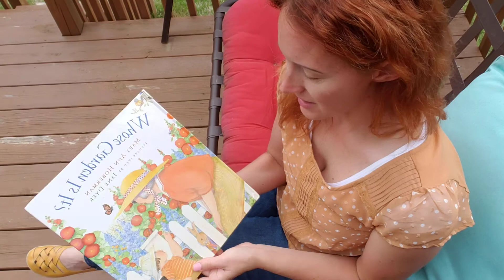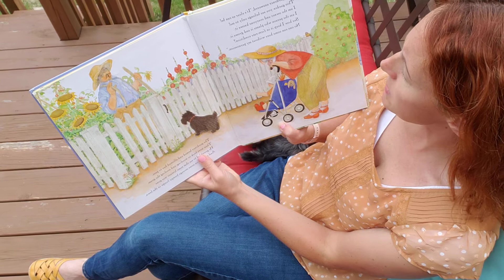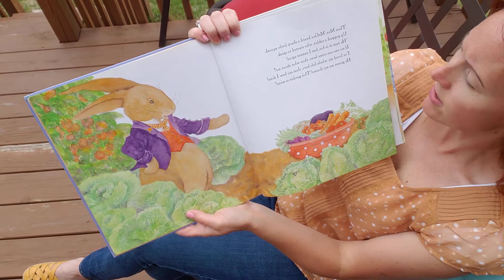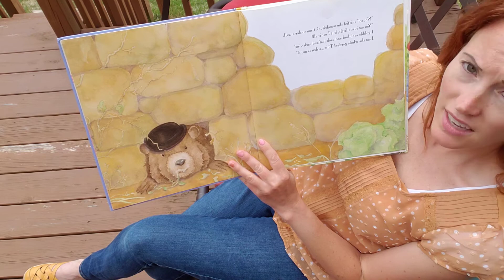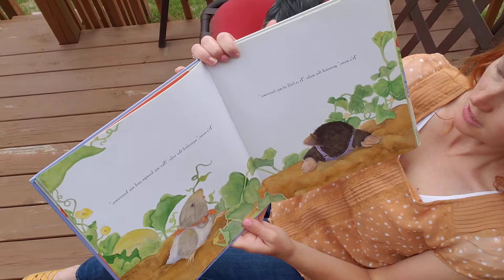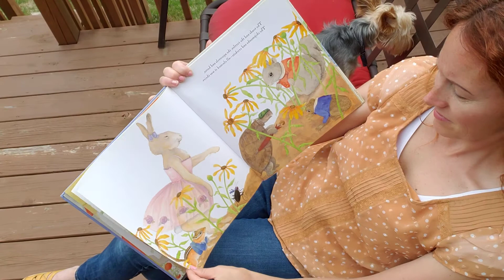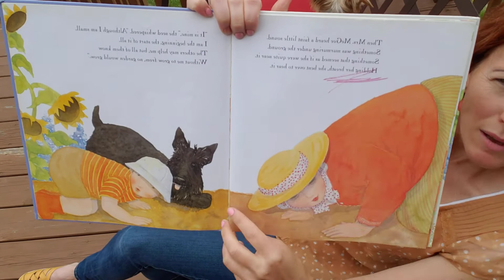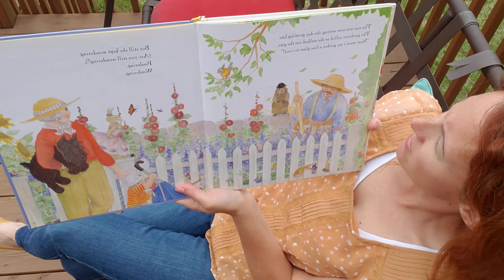Who's Garden Is It reading for my nieces Ruby and Nellie